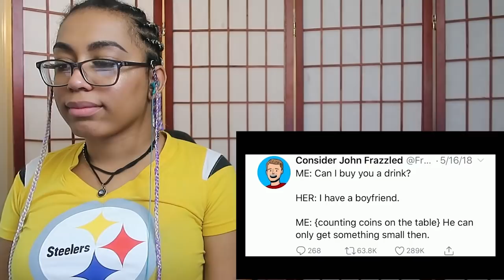Wholesome Memes With Your Wholesome Queen!